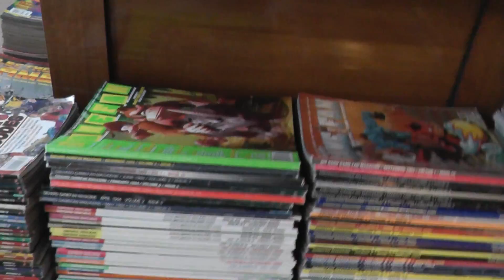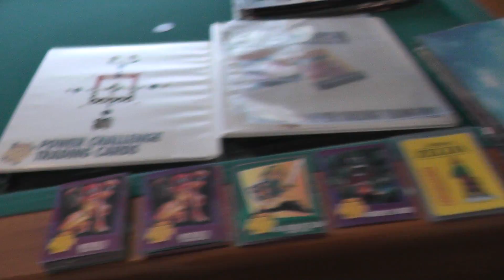video game collection